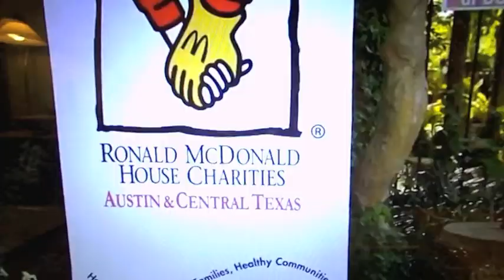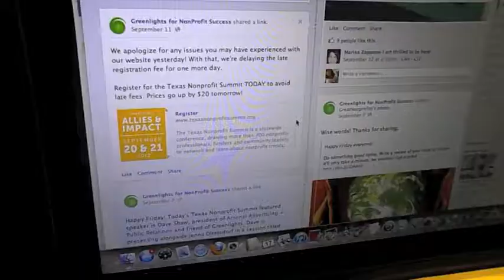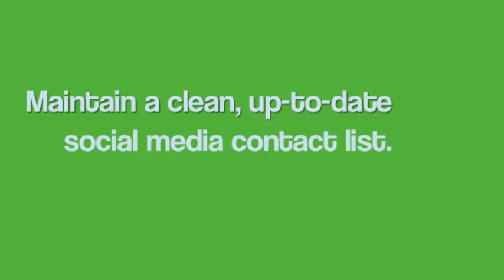Social Media for Event Planning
Reach audiences over social media to promote your organization's events. Video 1 of 4 in the Social Media Series.